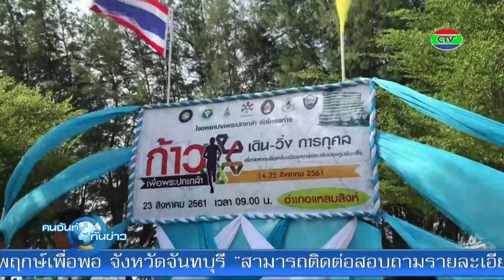ก้าวเพื่อพระปกเกล้า อ.แหลมสิงห์ | HEADLINE | CTV คนจันท์ทันข่าว | 23-08-61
ติดตามชม ข่าว CTV คนจันท์ทันข่าว เวอร์ชั่นเต็ม ได้ที่ แฟนเพจ